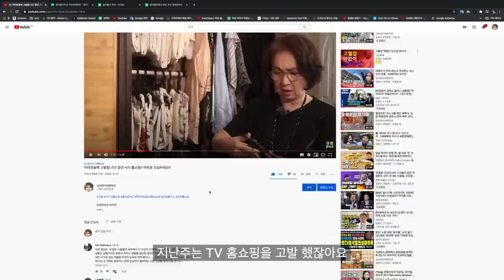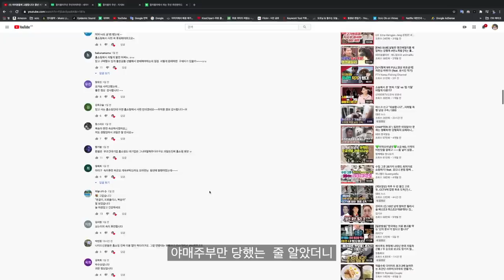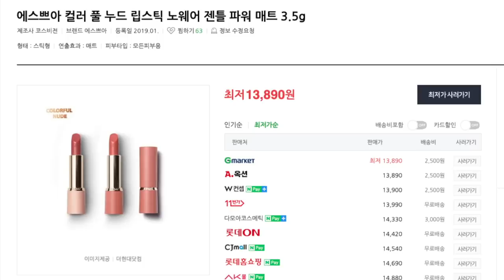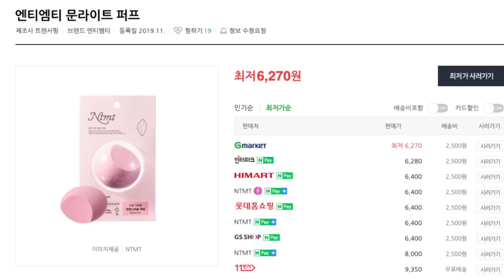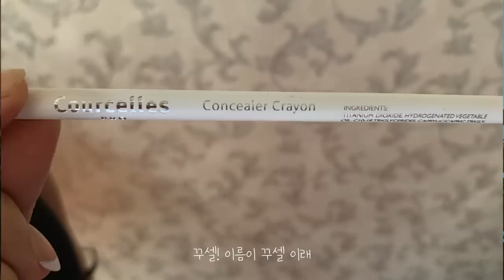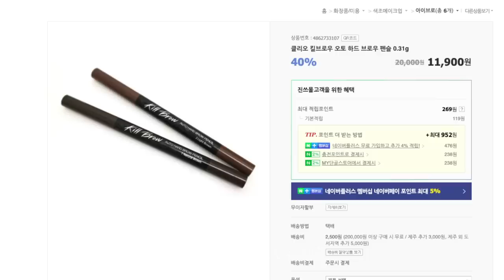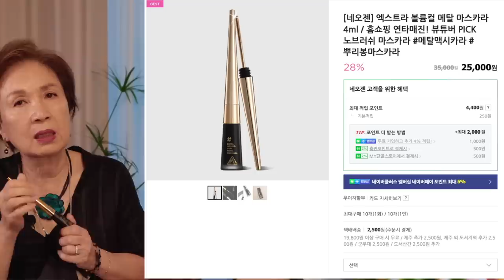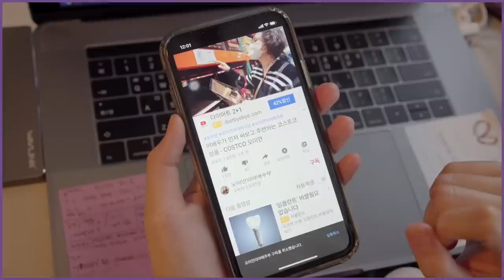여러분들께 또 고발합니다!! 완전 돈쭐내줘야되는 화장품! (광고아님)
야매주부가 다시 여러분께 고발하러 나왔습니다!
요즘 코로나 때문에 마스크에 가려진 얼굴..
마스크덕에 화장하는 시간이 줄었다고 생각했는데.
화장을 꼭 해야하는 날은 마스크 때문에 골치가 아픕니다...
마스크 안에 묻는 화장품, 립스틱.. 얼굴에 마스크 자국까지!!

우리 쇼핑쟁이 야매주부가 얼떨결에(?) 구매 했다가 인생템을 얻었다고해서
여러분께 소개해드립니다!
절대 광고 아니구요! 광고 받고싶습니다!
혹시 여러분들의 꿀템 인생템도 있으시다면 댓글에 남겨주세요!
저히가 남김없이 리뷰 하도록 하겠습니다!
즐겁게 시청 바랍니다.

동생이 누나 오미연을 화장해주는 영상도 보세요.

OCIC FILM
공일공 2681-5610